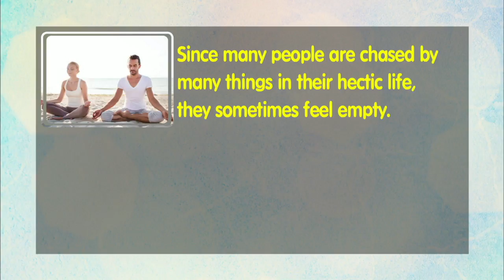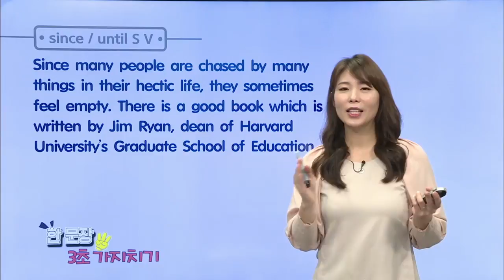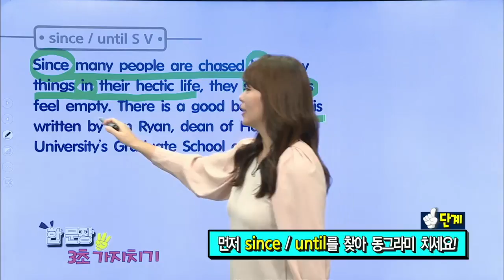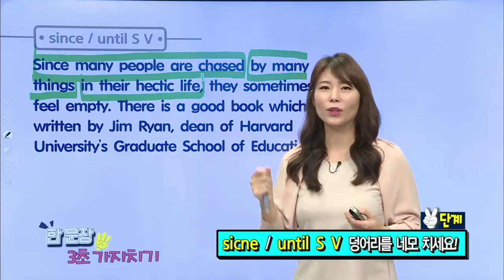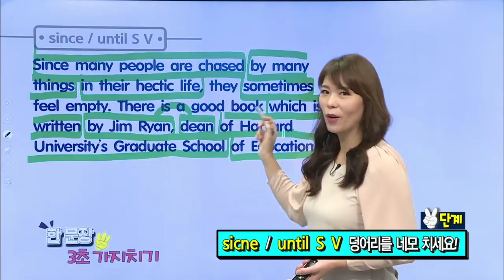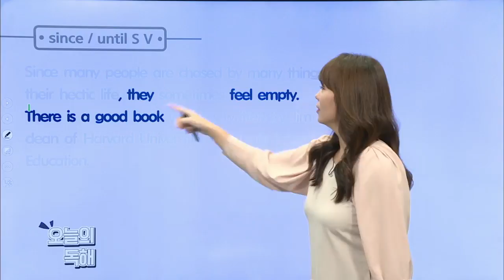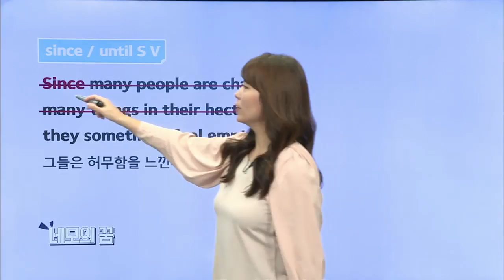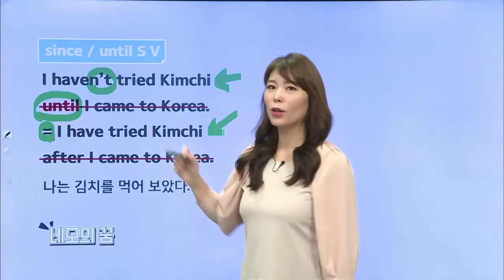매일 10분 영어- 이선욱의 독해 3초 가지치기 - Unit 48. since/until S V_#001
Unit 48. since/until S V,

긴 영어 지문을 접하면 지레 겁부터 먹게 되는 패턴을 벗어날 수 있도록, 3초 안에 한 문장의 구조를 파악하고 해석할 수 있게 돕는 프로그램.